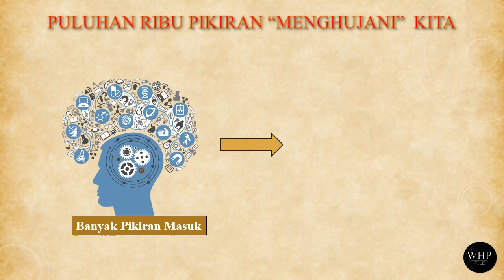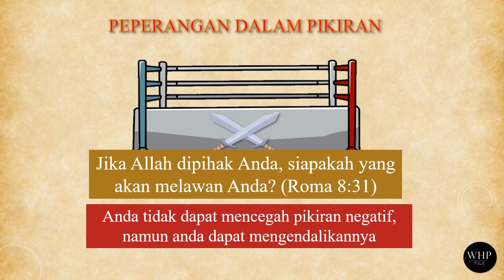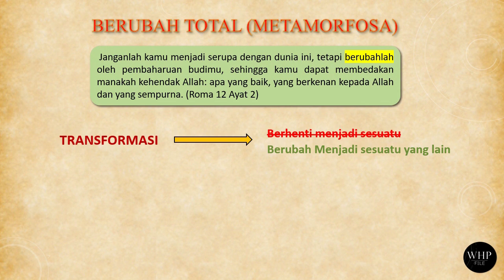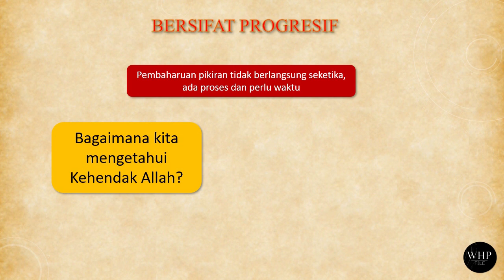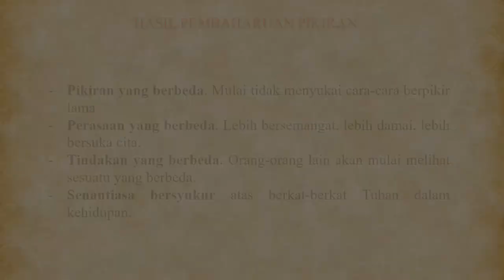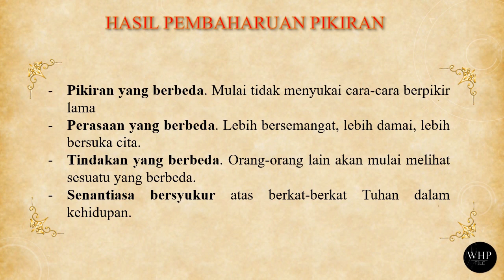PEMBAHARUAN PIKIRAN : FIRMAN ALLAH KUNCINYA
Setiap hari manusia dihadapkan dengan lebih dari 10.000 pikiran yang masuk kedalam otak. tanpa kontrol dan manajemen pemikiran yang baik, maka gampang sekali seseorang menjadi stres, tertekan dan menjadi tidak stabil.

Dalam waktu 5 menit, saya akan berbagi informasi terkait kekuatan Firman Allah sebagai kunci pembaharuan Pikiran. Berikut Outline Video ini:
1. Puluhan ribu jenis informasi yang masuk ke otak
2. 2 Jenis Pikiran
3. Peperangan dalam pikiran
4. Pembaharuan dalam pikiran
5. Proses transformasi pikiran
6. Firman sebagai jawaban
7. Habit mendengar firman siang dan malam
8. Memilki mata iman
9. Output Pembaharuan Pikiran